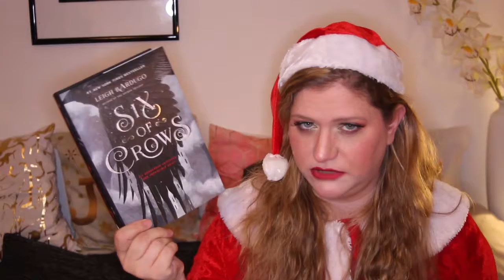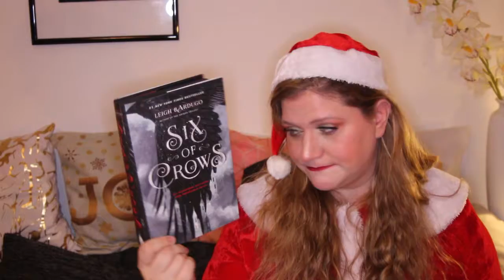DAY 1 BOOKS THAT SHOULD BE MOVIES - 7 DAYS OF TOP 7